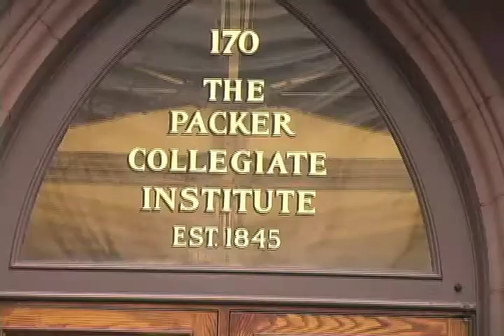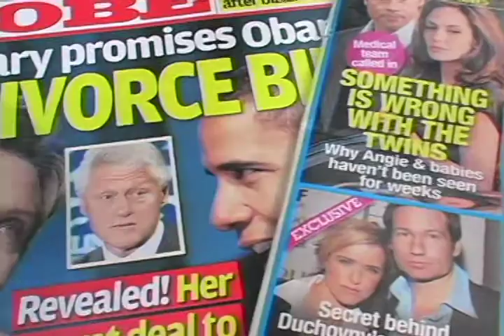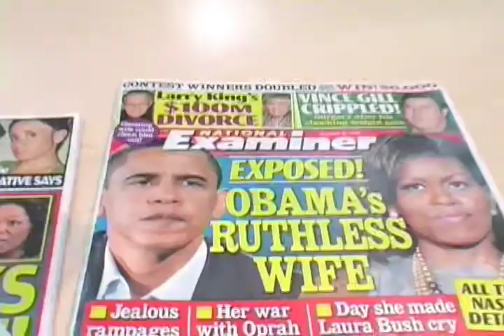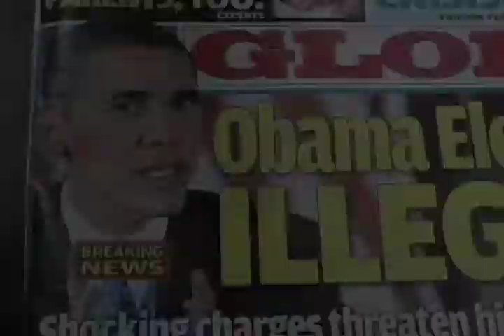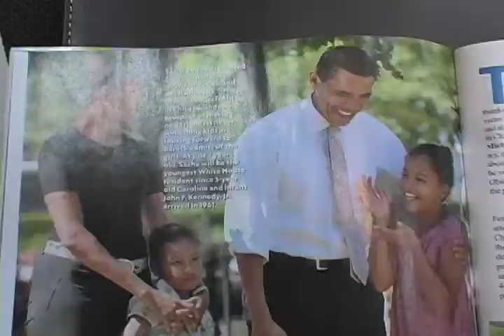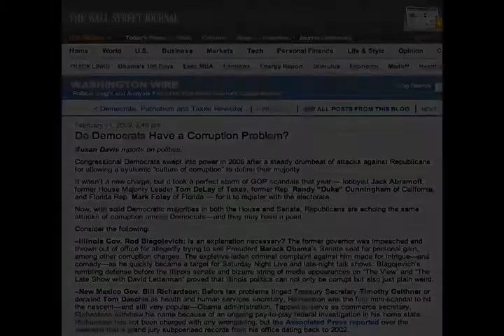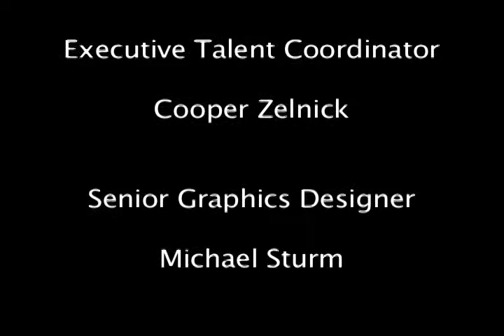PCN - Intermedia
Packer Collegiate News episode 1-1 - Elliana Sherwin interviews David Pecker (CEO, American Media) and Star Jones about President Obama's use of the media during the 2008 Presidential Campaign; Axel Lindy interviews people on the street and Andrew Hayward (Former President, CBS News) about media bias. Produced by Packer Collegiate Institute's Intermedia Class. Anchor: Cooper Zelnick. Edited by: Robbie Taliferro and Robert Miller. Graphics: Michael Sturm. Segment Producer: Zoban V. Singh. Associate Producer: Jason McDonald. Executive Producer: Michael Miler.